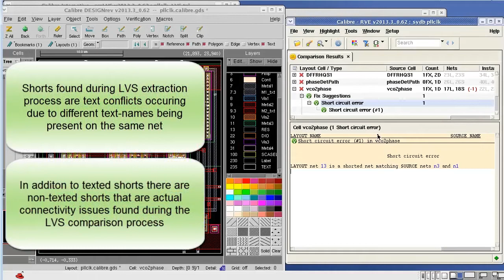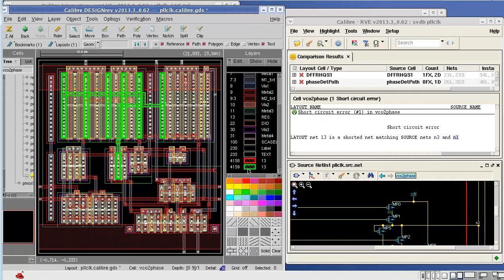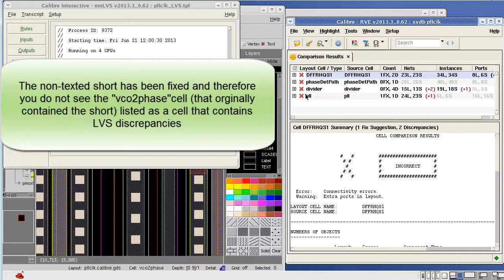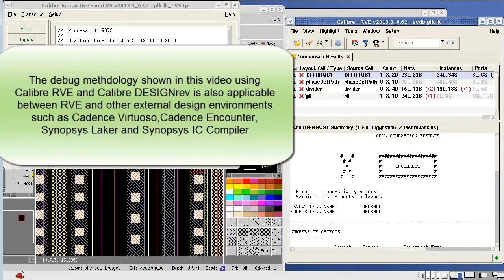How to debug non-texted shorts using Calibre RVE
In addition to the texted shorts that are caught as part of the extraction process, there are non-texted shorts generated during the comparison process. Non-texted shorts are actual connectivity issues that have been analyzed and found to be a short by the comparison process. Once all of the texted shorts have been corrected, users can begin debugging these comparison errors, which can sometimes be tricky to correct. In this video we will learn how to use Calibre RVE to quickly debug non-texted shorts. Overview: To help fix non-texted shorts, users can use Calibre RVE to see a visual representation of the layout and source netlists used in the LVS run, and debug LVS discrepancies by comparing the source and layout schematics side-by-side. These schematics are especially valuable to designers when schematics are not otherwise available for debug (e.g., Verilog). Tools Used in the Video: Calibre DESIGNrev, Calibre LVS and Calibre RVE.